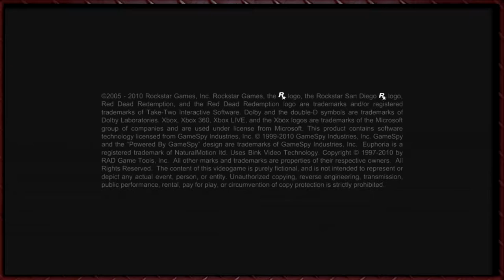Let's Play RDR: Undead Nightmare (Xbox 360) #28 "Last Living Souls"